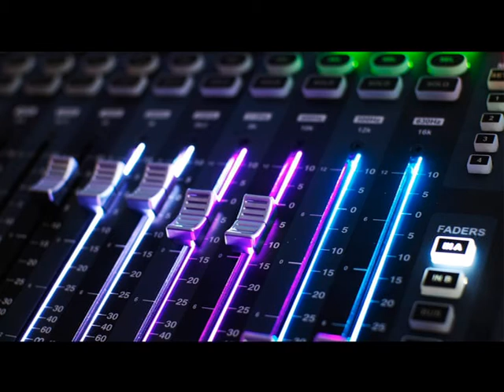KIKE BOY Rapido